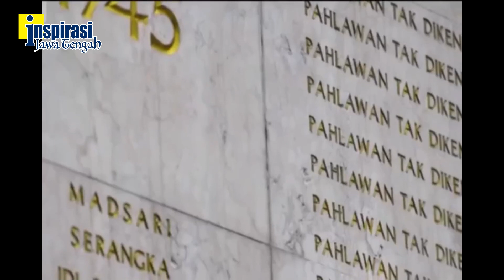FESTIVAL BACA PUISI : SELSA (TEMANGGUNG)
Judul : GUGUR. Tayang 15 September 2020 Pukul 17.30. "Like" ditunggu sampai tgl 22 September 2020 pukuL 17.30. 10 peringkat "like" terbanyak akan dinilai Dewan Juri untuk menentukan yang terbaik. JIKA JUMLAH LIKE LEBIH BESAR DARI JUMLAH PENONTON, yg dihitung jumlah penonton.